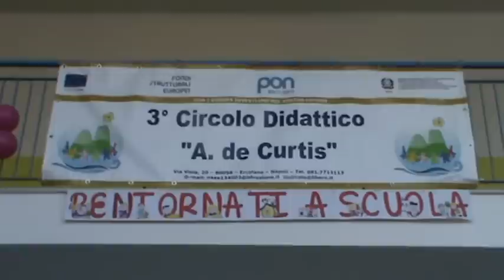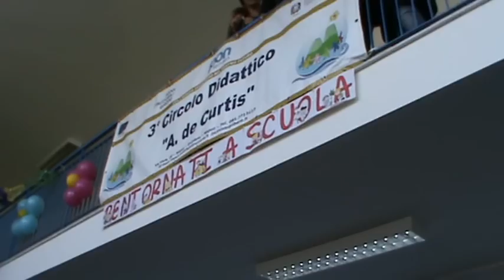Inaugurazione 3° Circolo di Ercolano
IInaugurazione del 3° Circolo Didattico di Ercolano di Via Luigi Palmieri.